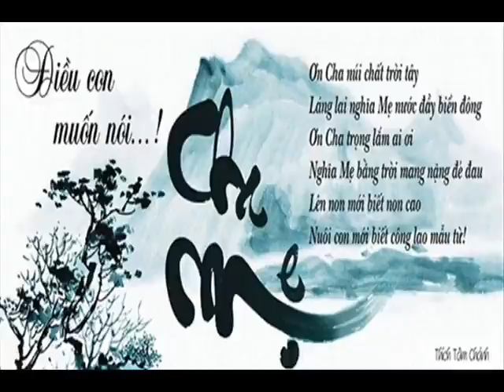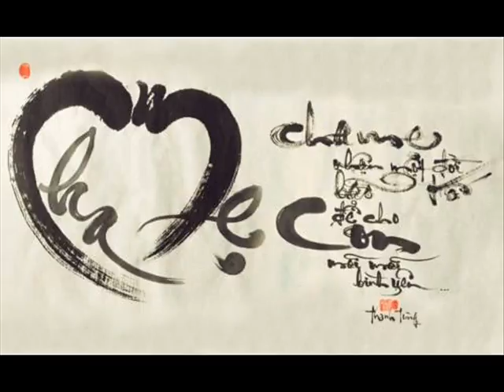Khai Ceiling 1